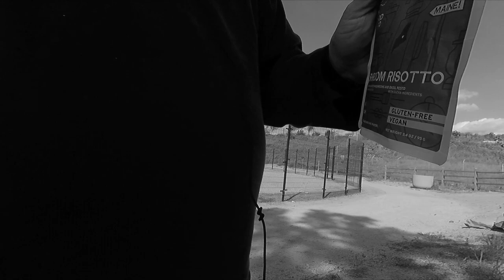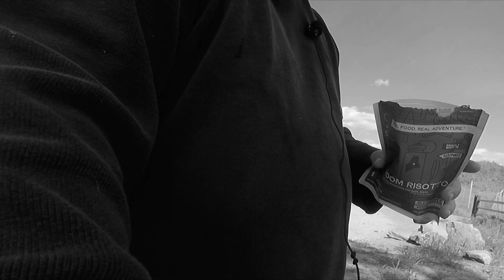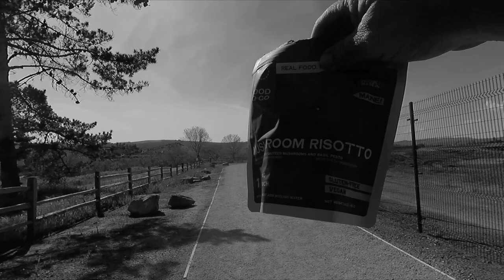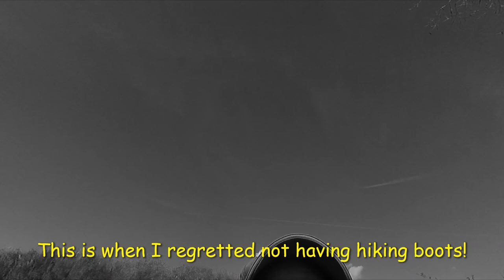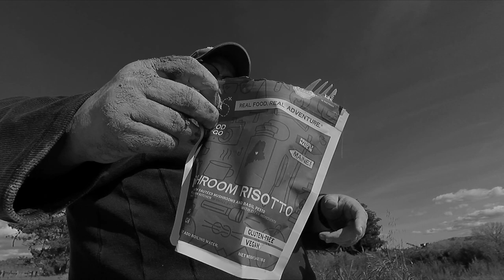Fat Guy and His Backpack: Short Walk along the San Benito River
A walk done San Benito County's largest (seasonal) river